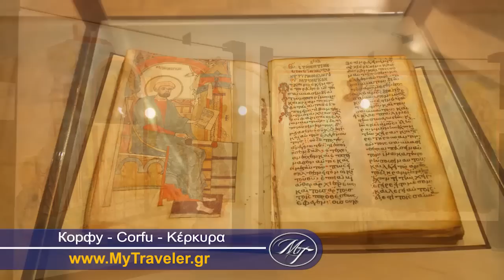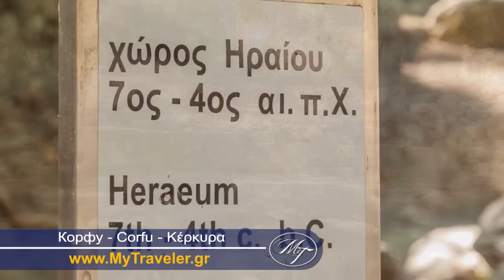Корфу, Греция - Corfu, Greece - Κέρκυρα, Ελλάδα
All the information about the places in this video you can find
Welcome to Greece.